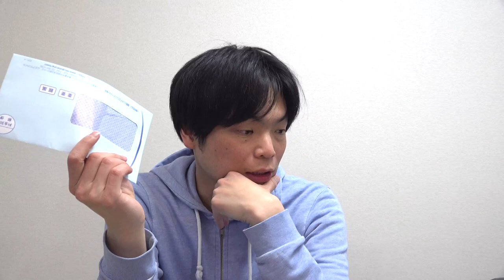第284回TOEIC公開テストの結果公開【TOEIC運営元から表彰状が届く】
‹出演者情報›
もりてつ
発音指導士